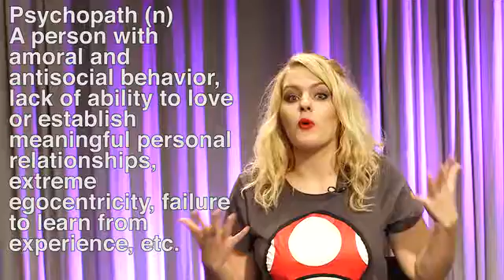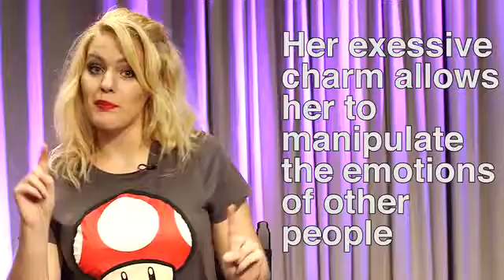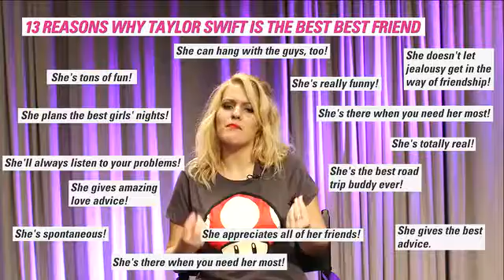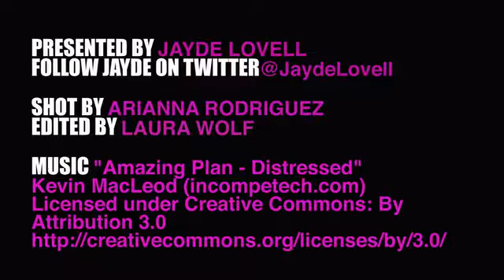Is Taylor Swift a Psychopath